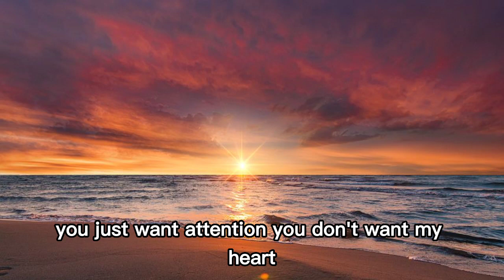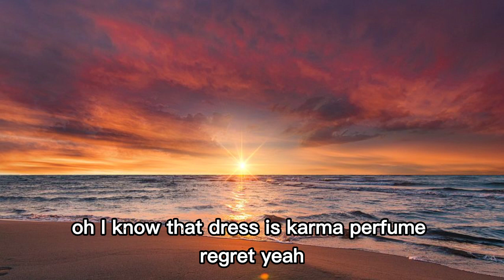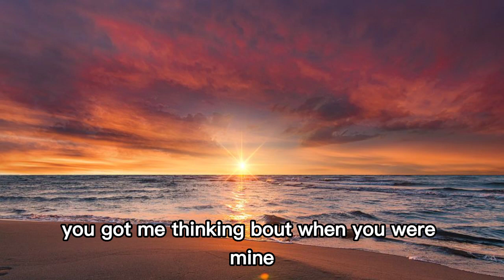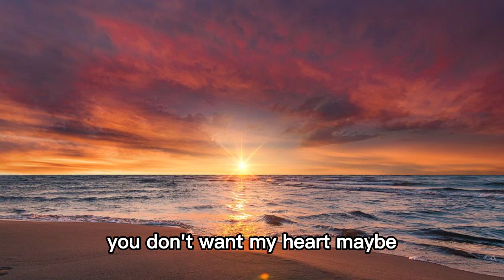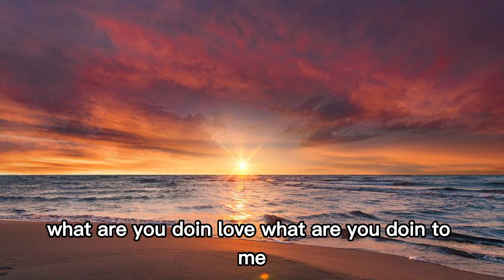Charlie Puth - Attention Lyrics